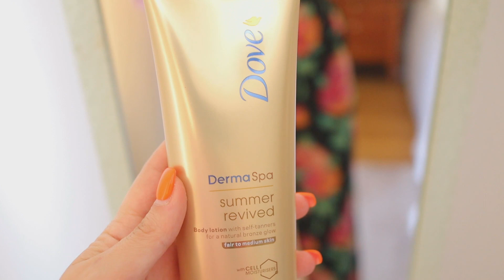Inspira-te Nos Meus LOOKS DA SEMANA De TRABALHO com Dicas de Moda #28 | Rita Dias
Hello hello girl's! 😍
Hoje trago-vos mais um episódio de Inspira-te Nos Meus Looks Da Semana com Dicas de Moda!! 😊 Maaas desta vez, trago-vos looks para o trabalho!

🎥 VÍDEOS NOVOS QUINTAS PELAS 21:00h E DOMINGOS PELAS 19:00h 🎥